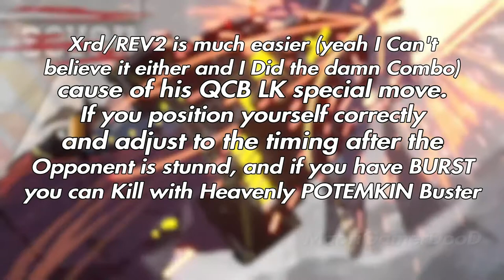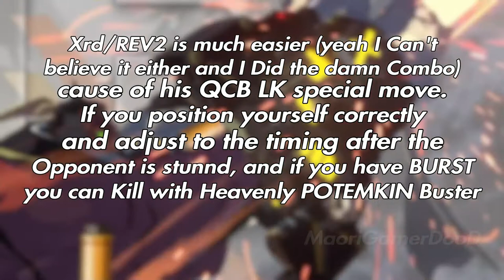POTEMKIN Guilty Gear XrdRev2/STRIVE. Comparing GEARS.